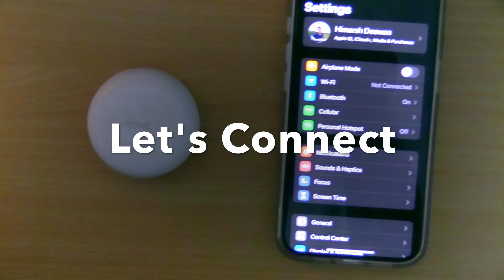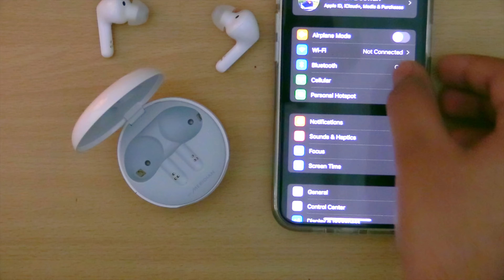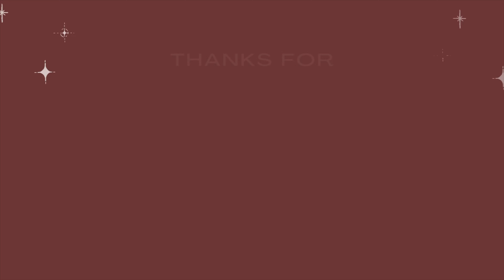LG Tone Free FN5U - ANC, Bacteria Free 🦠 (White)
LG Tone Free FP9 - Active Noise Cancelling